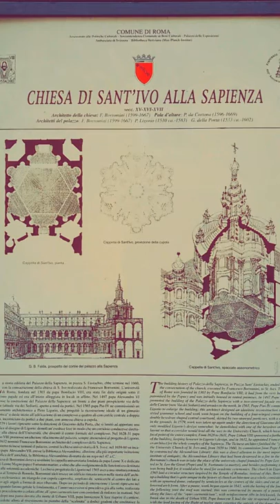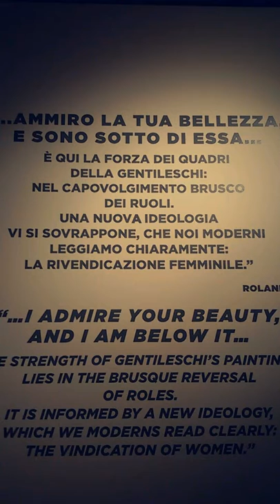San Ivo alla Sapienza. Borromini. Roma 07 Maggio 2017. Arte giacomolode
Capolavoro del barocco. Mostra artemisia gentileschi. Roma palazzo Braschi. Lode alla bellezza che da gioia
Nel 1632 Francesco Borromini divenne architetto della Sapienza e cominciò ad occuparsi della chiesa che doveva sorgere all'interno del complesso universitario. In quel momento l'impianto del cortile su cui doveva affacciare era già stato definito da Giacomo della Porta compresa l'esedra terminale, ed era stata anche prevista una chiesa a pianta circolare con piccole cappelle. Borromini, invece, progetta un organismo certo a pianta centrale, ma dalla geometria complessa]. I lavori iniziano solo nel 1643, anche se probabilmente la progettazione iniziò prima e attraversò varie fasi, compresa la realizzazione di modelli lignei. I lavori proseguirono per oltre vent'anni. La prima fase costruttiva fu dal 1643 al 1655 quando la chiesa si trovava ancora al grezzo e con edifici estranei addossati. Dopo un'interruzione i lavori ripresero nel 1659, con il completamento della chiesa, la realizzazione della Biblioteca universitaria Alessandrina e delle facciate su piazza sant'Eustachio e via dei Canestrari. Nel 1660 la chiesa fu consacrata, anche se i lavori proseguirono ancora per qualche anno. La biblioteca fu invece completata dopo la morte di Borromini[2].